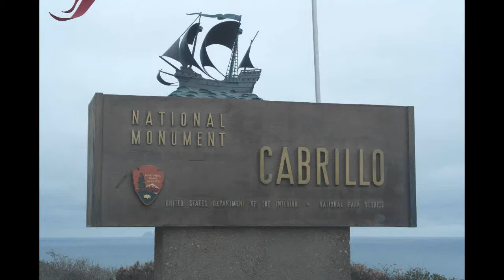Cabrillo National Monument- San Diego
Located in San Diego!